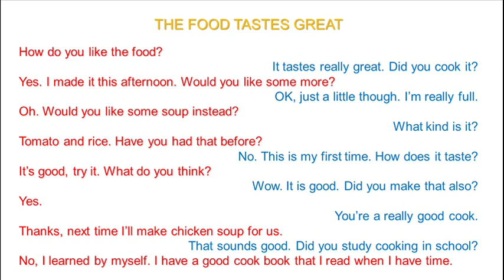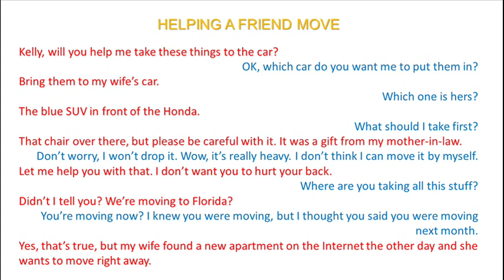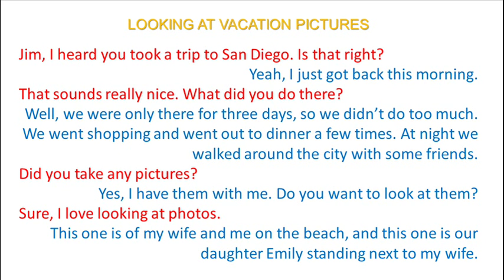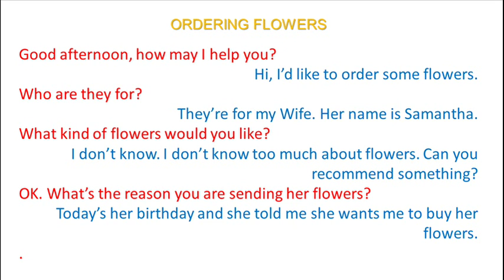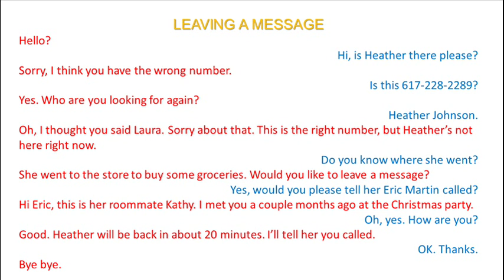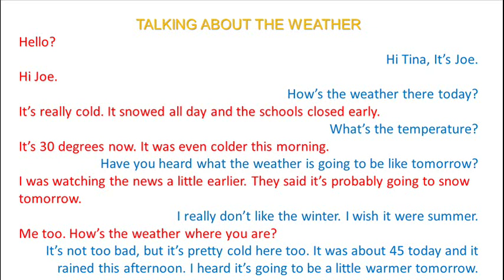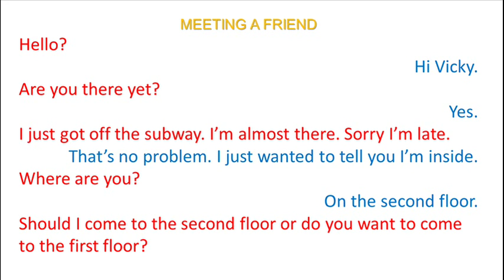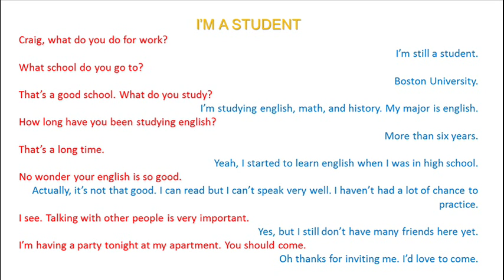Daily English Conversation - Listening English Lessons with Native English Speakers - Part 5